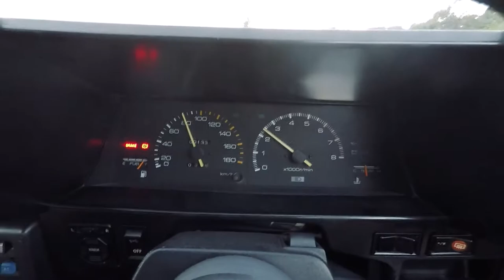Custom Blow-off-valve Trumpet & Seat Belt fix | Shed_Life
A 3D printed blow off valve trumpet, and checking off somet bits for the revin. Which included fixing the slow to react front seatbelts and faded rear belts.
I create a few different 3D printable items and sell them through Shapeways. Be sure to check it out here.

This particular Trumpet is for a Subaru style blow off valve that i made fit my ae86.